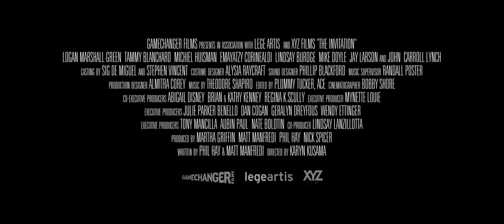Trailer Film: The Invitation -- Liam Hemsworth, Michiel Huisman